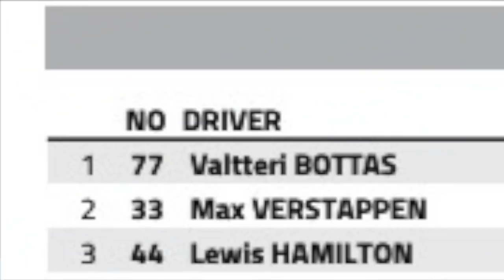FÓRMULA 1: MERCEDES DOMINA O PRIMEIRO DIA EM BARCELONA, MAS VERSTAPPEN AINDA É UMA AMEAÇA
Valtteri Bottas  foi o mais rápido no primeiro treino livre do Grande Prêmio de Barcelona e Lewis Hamilton no segundo, quando fez a volta mais rápida do dia. Mas os pilotos da Mercedes não estão a salvo de Max Verstappen e seu Red Bull. Segundo colocado no treino da manhã, Verstappen mostrou que tem velocidade para lutar pela pole position no sábado. Se consegui-la, terá boas possibilidades de vencer pela segunda vez neste ano.